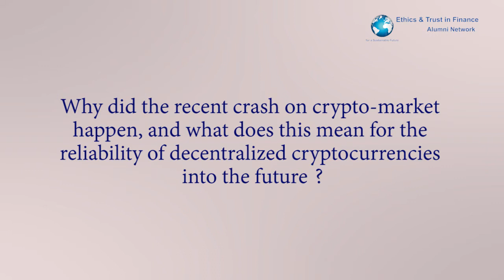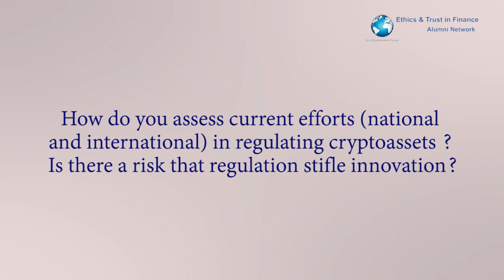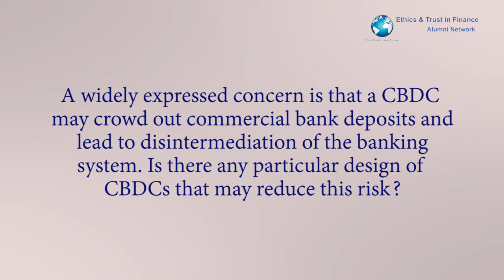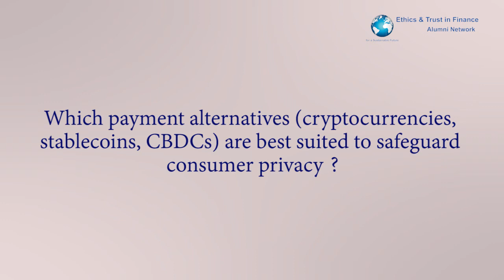Teaser - Private versus public innovation in payment systems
There is a clear competition between private initiatives in digital payments and public authorities trying to regain control over payments. This trend raises a number of questions that are being discussed:
• What does the recent crash on crypto-market mean for the reliability of decentralized cryptocurrencies?
• Will central bank digital currencies make stablecoins redundant? How should public authorities regulate cryptoassets?
• How to safeguard consumer privacy while allowing potential traceability in payments?

Participants:
• Tara Annison, Delivery Management Lead at Elliptic, and
• Monika Swaczyna-Pruchnik, member of the Polish Academy of Sciences.
Both, Tara and Monika, are Alumnis of the global Prize Ethics & Trust in Finance for a Sustainable Future, initiated and managed by the Observatoire de la Finance in Geneva.